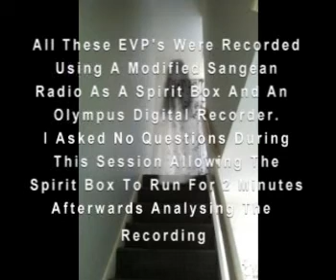Haunted House! Ghost Speaks! Spirit Box Session July 27th 2012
A recording session in my office at my home in Shepshed, Leicestershire, England. This was a two minute recording session with my olympus digital recorder plugged into a Sangean modified radio and allowed to cycle through radio signals on the AM Band. I asked no questions during this session, just allowed it to run to see what was picked up. This is best listened to using headphones.